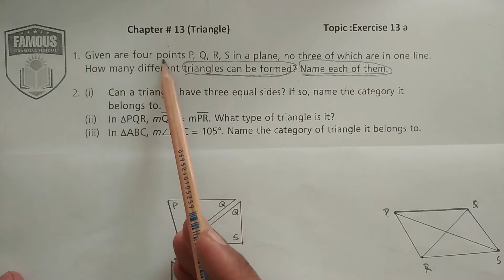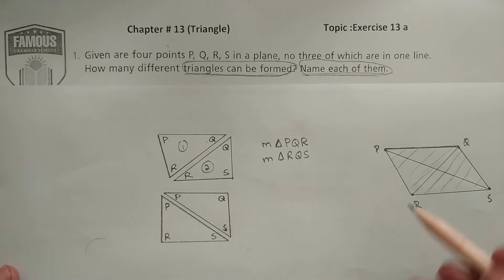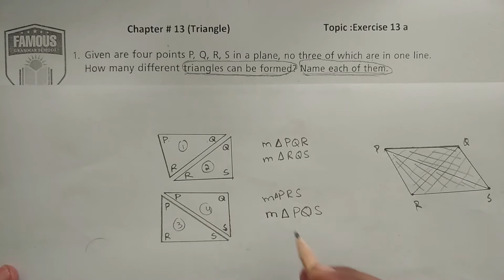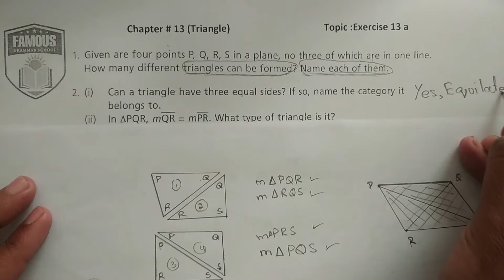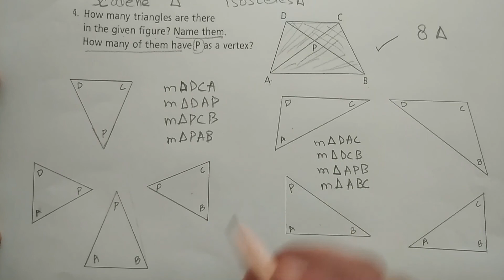Countdown 6 Exercise 13a | Question # 1-4 | Oxford new countdown 6 second edition | Math class 6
Hi.

About Video:
Dear Students, Teacher, and parents I am going to provide you a plate form in which you can easily understand the math concepts especially in this video i am going to describe the New Countdown 6 second edition of Oxford book Exercise # 13a Question # 1-4.